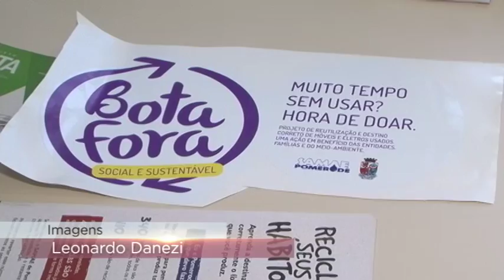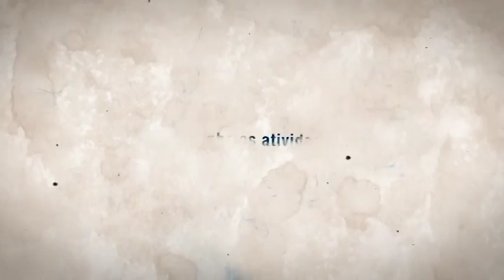TVL Notícias 07/03/2016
Comunidade da rua Theodoro Nuss pede manutenção na via pública.
Família de quatro gerações comemora a pavimentação de via pública na Itoupava Central.
Parlamentar vai a Pomerode conhecer projetos de destinação correta de objetos e reciclagem de lixo.